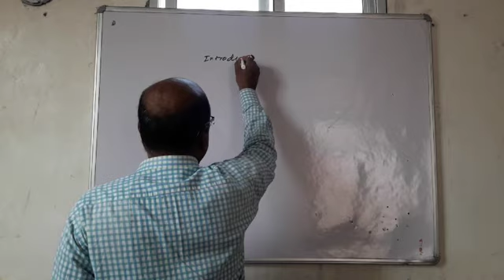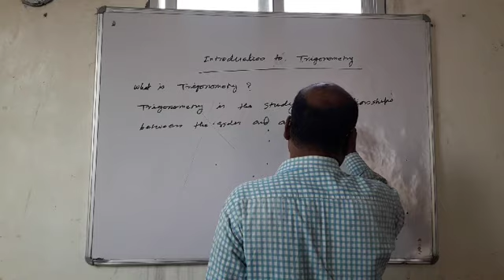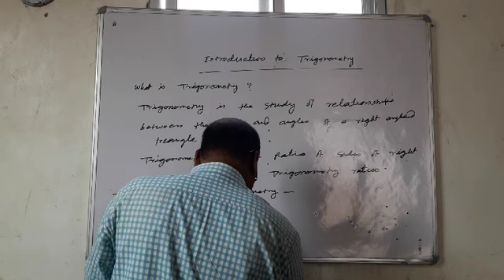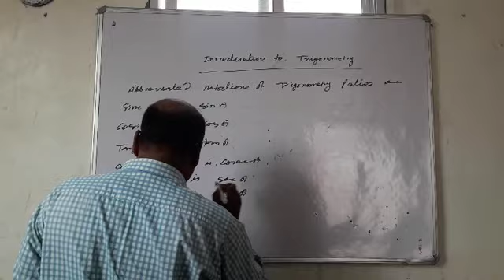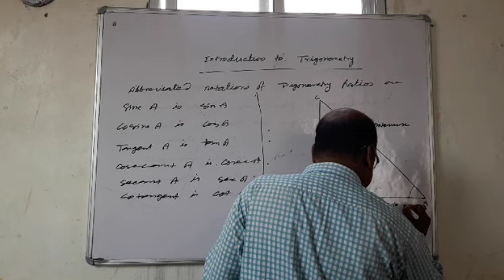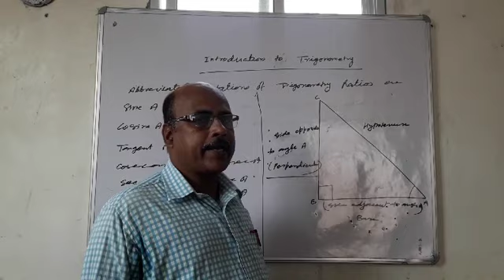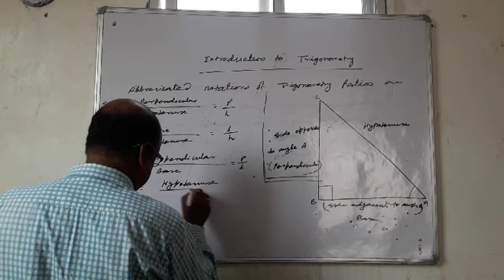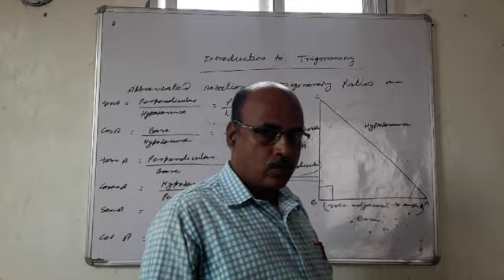Lecture_05052020_Class 10 ( Mathematics )